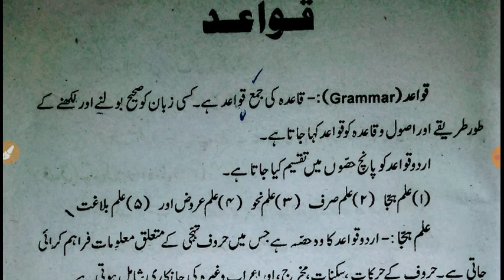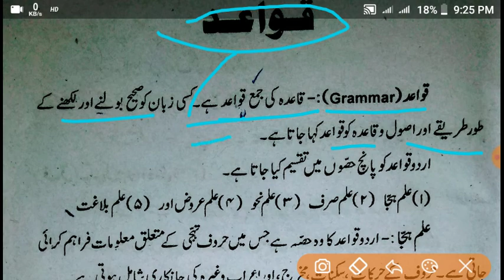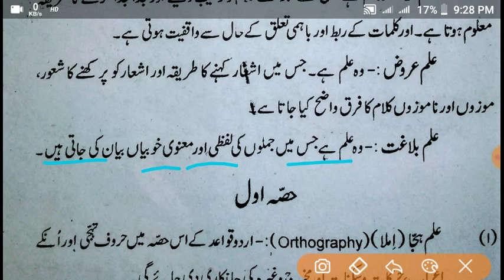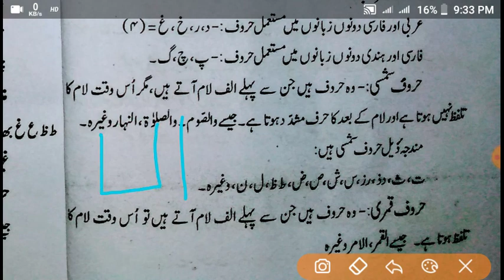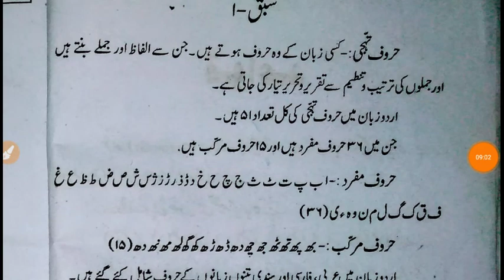Urdu qawaid#urdu grammer//urdu grammer part 01//urdu qawaid class 10th//urdu qawaid class 12//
Urdu grammer class 10th 12th
Bahut hi besic bhasa main